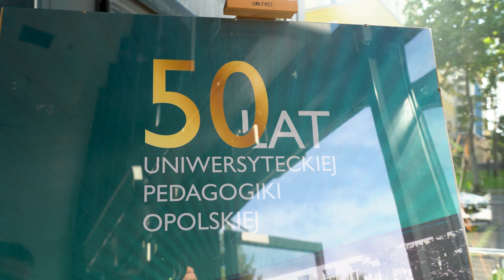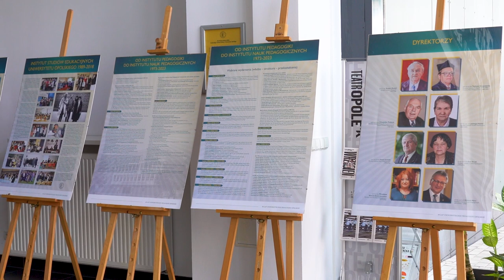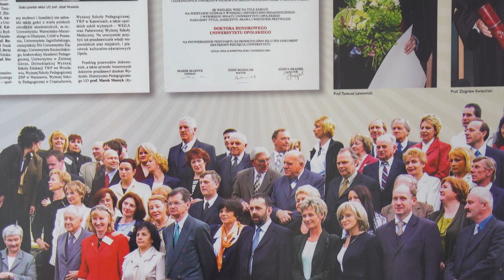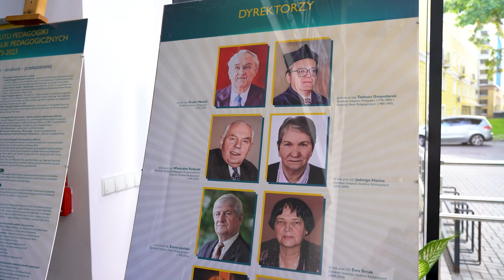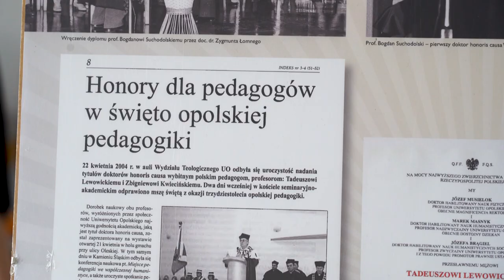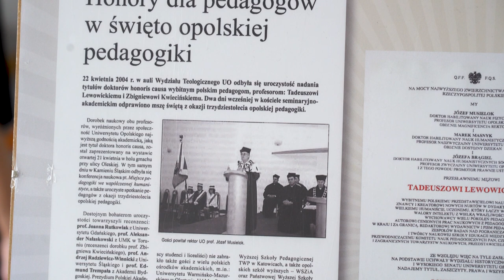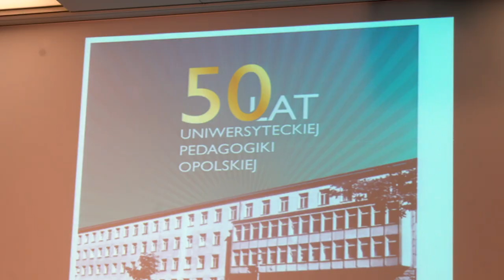50 lat Pedagogiki na UO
Jubileusz 50-lecia Opolskiej Pedagogiki Akademickiej i Uniwersyteckiej odbył się w uroczystej oprawie z udziałem władz Uniwersytetu Opolskiego oraz byłych pracowników i studentów. Przygotowano specjalną wystawę, spektakl teatru Zapadnia oraz koncert Łukasza Szuby z zespołem i gościnnym udziałem dra Mariana Bilińskiego. - Cieszę się, że byłem świadkiem wielu istotnych przemian w tej dziedzinie nauki oraz naszej Alma Mater - przyznał były wieloletni dyrektor instytutu prof. Zenon Jasiński.